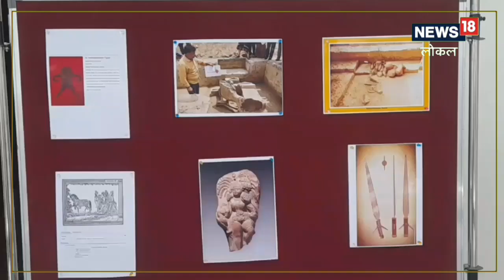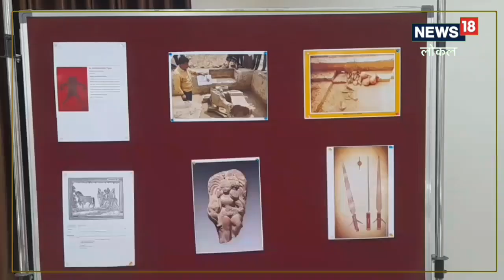Meerut news: मेरठ के इस संग्रहालय में मौजूद है हड़प्पा काल के बर्तन ,एक क्लिक पर मिल रहा सम्पूर्ण वि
चौधरी चरण सिंह विश्वविद्यालय परिसर स्थित इतिहास विभाग में हजारों वर्ष पुराने मिट्टी के बर्तनों को भी संजोया गया है. जोकि पुरातत्व विभाग की खुदाई में मिले हैं. इनमें क्यूआर कोड भी लगाए गया है. जिससे आसानी से इनका इतिहास युवा जान सके.